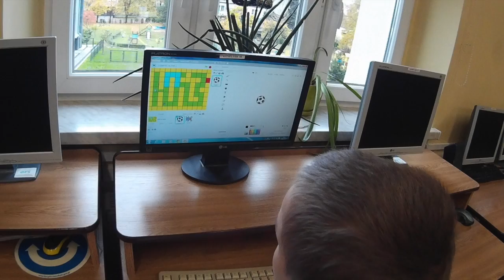Scratch zajęcia III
Temat filmu: Scratch zajęcia III